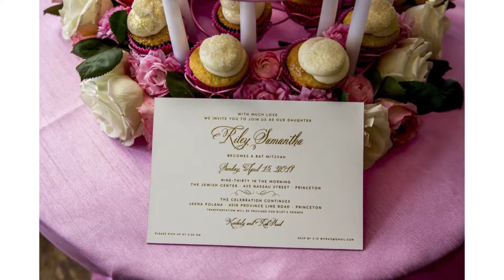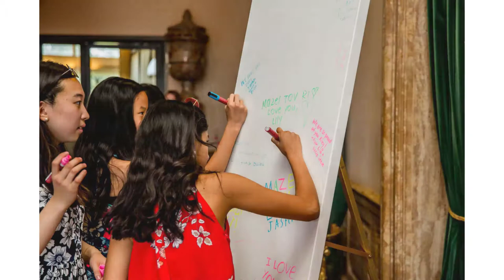Best Princeton Bat MItzvah, Jasna Polana Event Photographer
Let Jen capture all your mitzvah memories as the area's top mitzvah and event photographer.